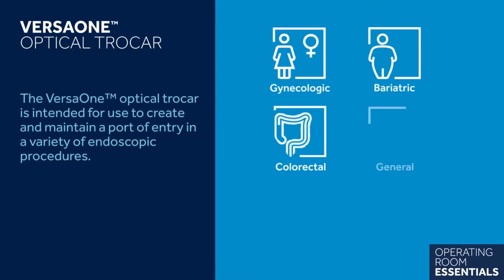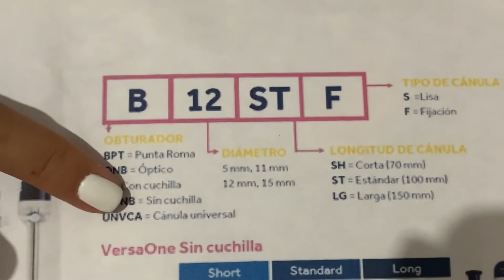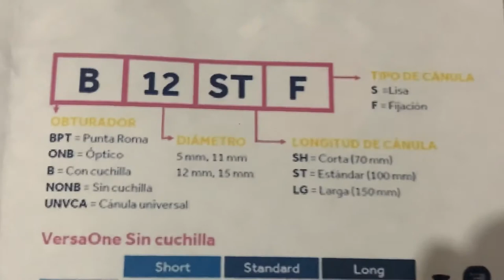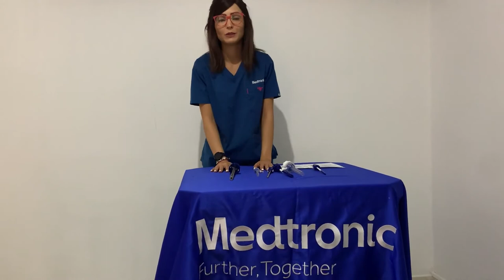Trocar VersaOne™ Access System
Outstanding visualization. Secure placement.
Introducing the VersaOne™ access system, a universal trocar platform that gives you the performance, choice, and peace of mind in one complete solution.

A universal cannula
A clear sleeve compatible with all VersaOne™ access system trocars, provides visualization for an informed entry. It features a durable seal system, designed to allow for repeated instrument exchanges, and an advanced ribbed fixation that offers port security from start to finish.

A full range of options
Our product families meet all your needs, with a complete range of trocars including a bladeless, blunt, optical, and bladed trocar.